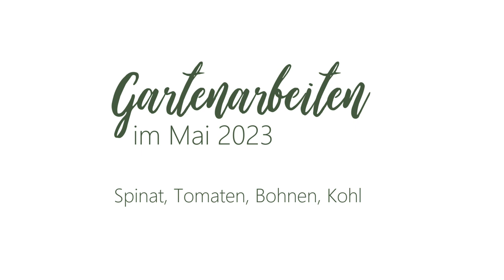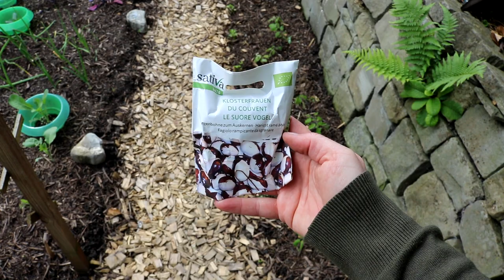Gartenarbeiten im Mai | 🌻Hat der Dauerregen mich sehr zurückgeworfen?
Langsam kommt der Frühling in die Gänge. Der Mai war geprägt durch Dauerregen und Kälte. Auch nach den Eisheiligen war es immer noch sehr kalt und naß. Deswegen hat sich Alles nach hinten verschoben. Tomaten, Paprika, Bohnen und Kohl - darum geht es im heutigen Video.